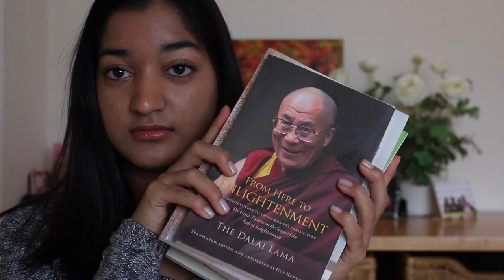My India Trip + What I Got! ♡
Hi loves!

I am still SO jet lagged and disorganized from India! I had such a fun time and am ready to get back into a routine! love you all and thanks for all of your love and support!